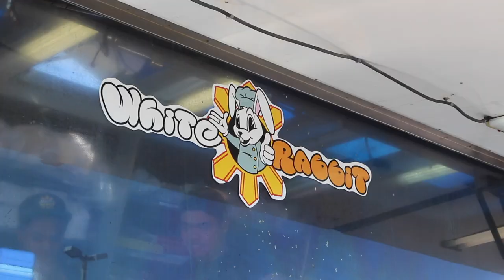Food Trippin’ 6-POUND FILIPINO BURRITO by White Rabbit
The White Rabbit Truck has been serving up Filipino food on wheels for nearly a decade now and one of its big attractions is the 6-pound burrito, filled with Filipino favorites like adobo, bested, sisig. Few have dared try, but not many have succeeded in taming the beast.